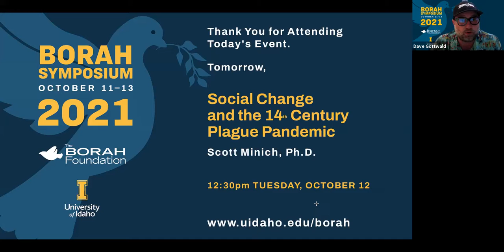2021 Borah Symposium Panel Discussion on “Global Perspective on Public Health, Private Lives”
John-Manuel Andriote, Award-Winning Author, Journalist and Speaker, moderates a global discussion with panelists Jamie Aten, Jenny Ottenhoff and Isaiah Wilson.  Jamie Aten is the Founder and Executive Director of the Humanitarian Disaster Institute (HDI).
Jenny Ottenhoff is the Senior Policy Director of Global Health and Education at ONE. And Isaiah Wilson is the Former Director of the Strategic Studies Institute and USAWC Press.